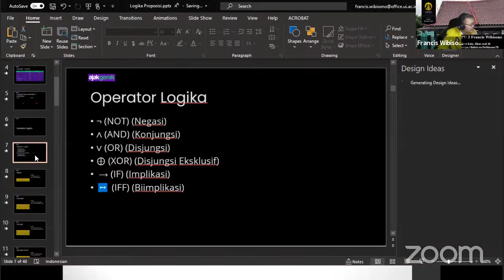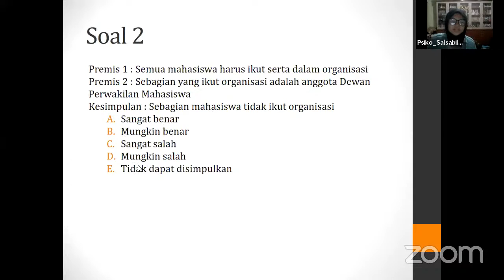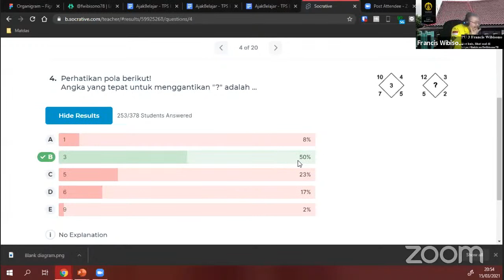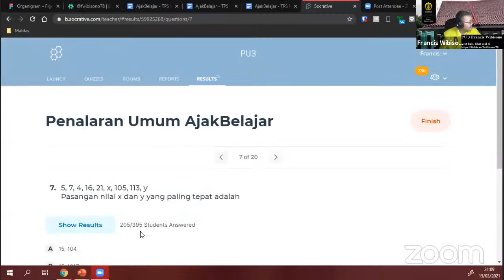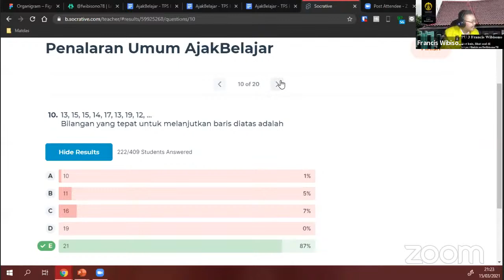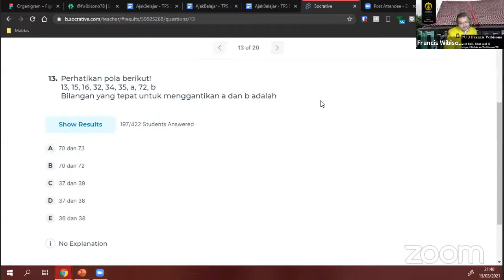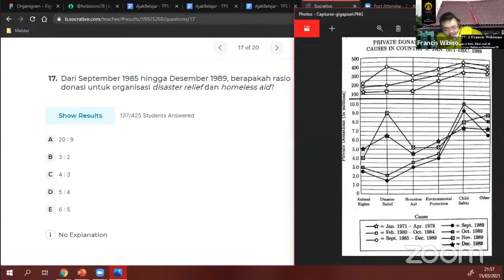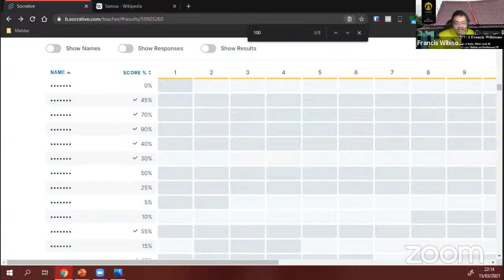PU UTBK - Bahas Harian Ajak Belajar - Francis & Salsa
Halo, Sobat Gerak!
Berikut adalah rekaman Bahas Harian Soal Penalaran Umum UTBK.

Materi dan soal lainnya dapat kalian akses melalui link:
intip.in/MateriAjakBelajar

Ajakan - Gerakan - Kebermanfaatan